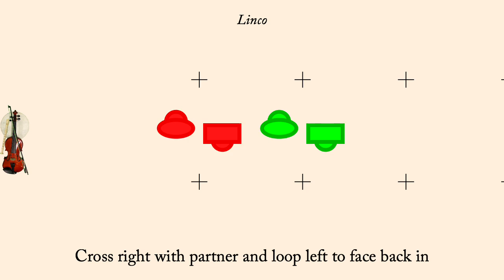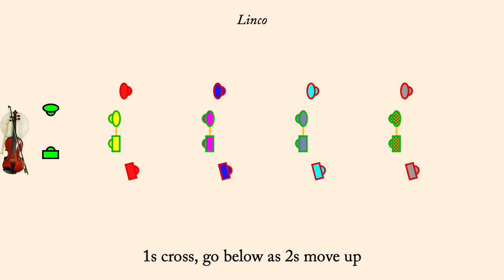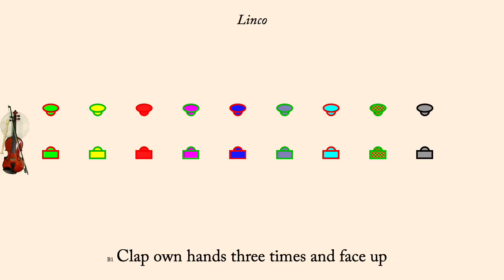Linco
Linco is an English Country Dance first published by Playford in 1718 and interpreted by Charles Bolton in 2003. It is a proper duple minor longways dance.

The animation plays at 120 counts per bar normally, but the first time through the set the dance is slowed down so people can learn the figures more readily. Men are drawn as rectangles, women as ellipses. Each couple is drawn in its own color, however the border of each dancer indicates what role they currently play so the border color will change each time through the minor set.